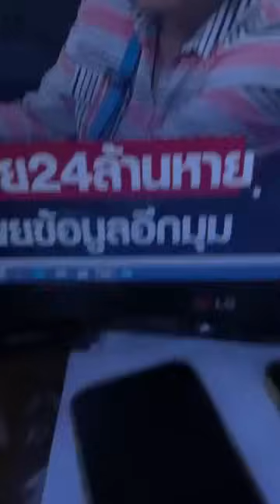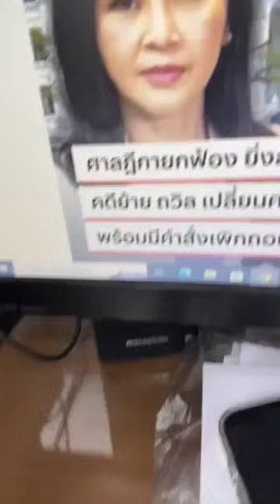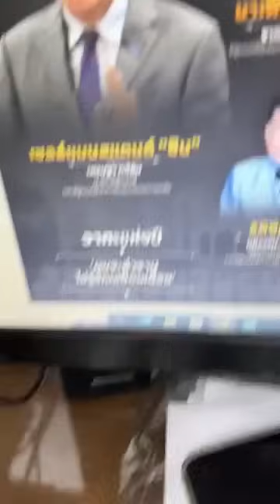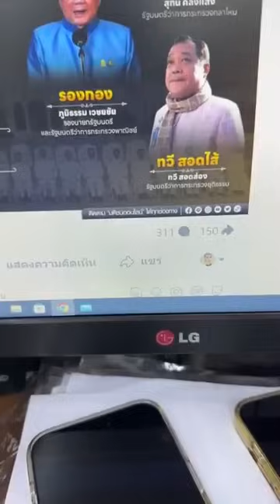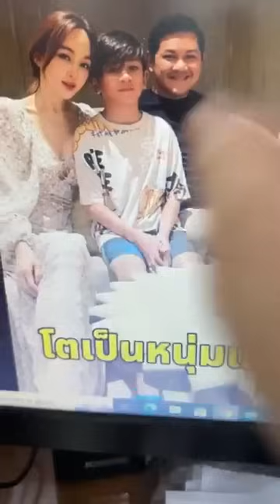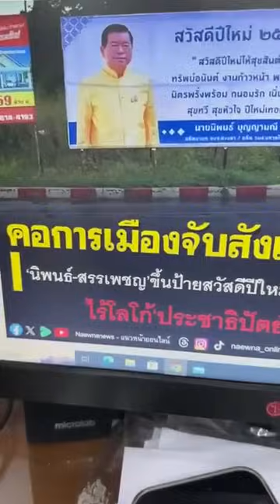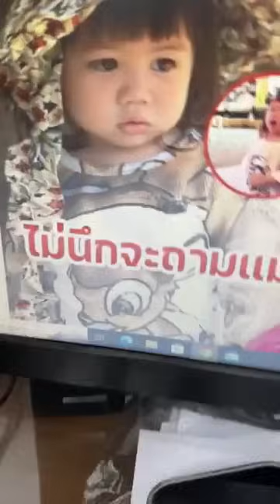ลีน่าจังแดกบะหมี่เป็ด แม่ค้าออนไลน์ขายของตัดราคาเจ้าอื่นเบื้องหลังทำเว็บ..